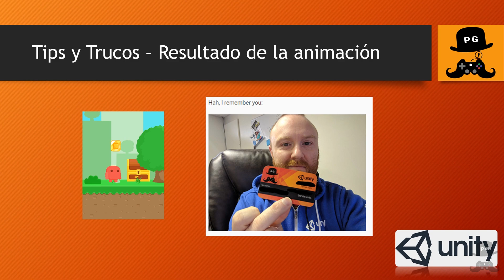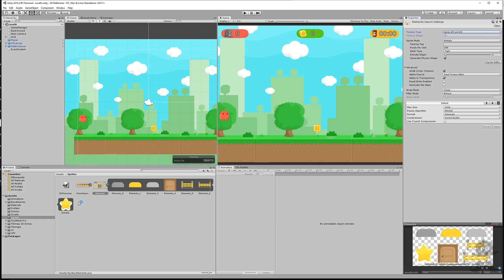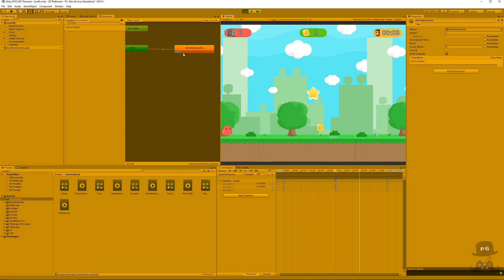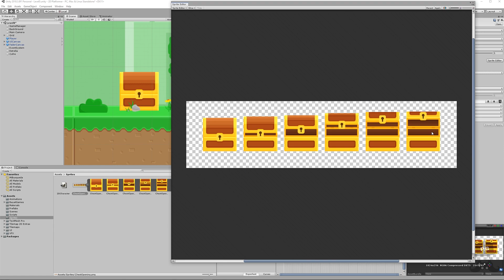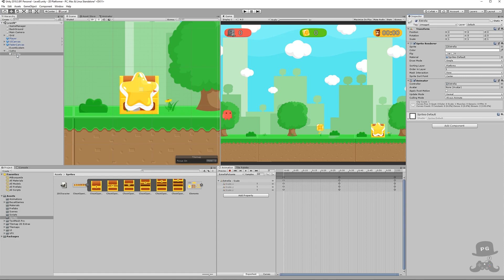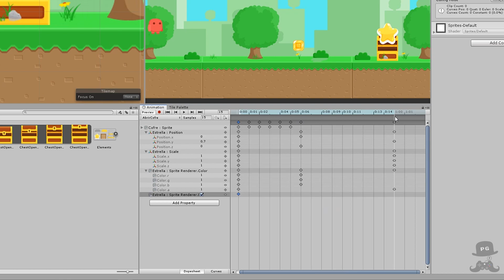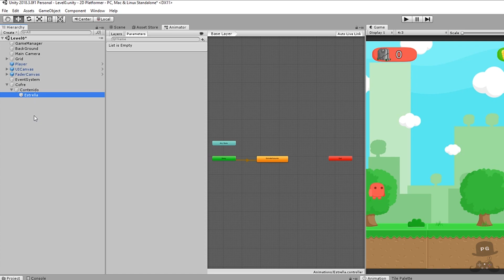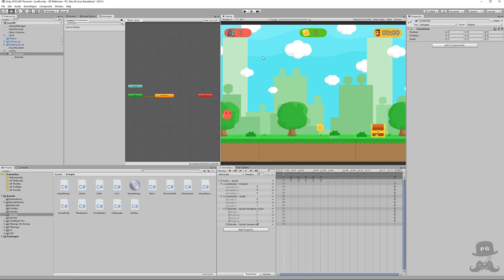Tips y Trucos - Animaciones Anidadas en 2D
En éste vídeo vamos a ver conceptos básicos de Animaciones en 2D y adicionalmente vamos a profundizar en el uso de animaciones anidadas y como manejarlas para evitar conflictos entre ellas.

Los assets mostrados en este vídeo los obtuve del Asset Store y quiero agradecer a los creadores, la gente de Bayat Games, por sus creaciones, aquí dejo un link a dichos assets:

Y si deseas contactarme o ver últimas noticias puedes ir al Sitio Web oficial de PadreGamer: